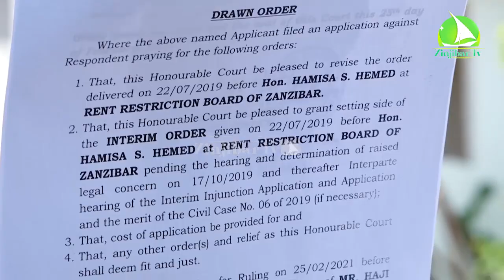UHARIBUFU HUU NI KUHUJUMU UCHUMI BWEJUU